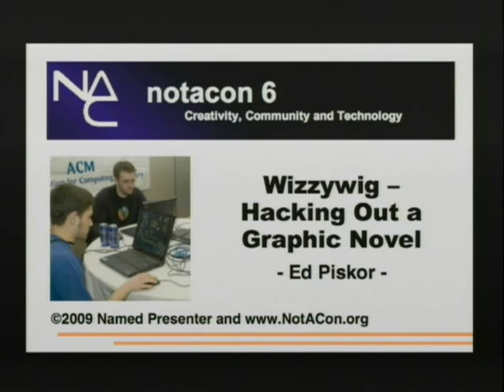NOTACON 6: Wizzywig: Hacking Out A Graphic Novel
Speaker: Ed Piskor

Ever wonder what goes into making a graphic novel? Curious about the specific challenges involved in the creation of a graphic novel about hacking and phreaking?

The graphic novel series, Wizzywig, has garnered a loyal underground following due to its respect and appreciation of the culture. The creator, Ed Piskor, will be on hand to discuss the process, and show off some art from the comics.